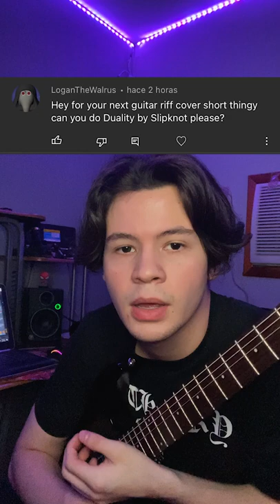Can you do DUALITY by SLIPKNOT?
Ask and you shall receive. Might be kinda fun to keep doing this kind of quick riff covers. And "Vol. 3: The Subliminal Verses" might be my favorite Slipknot album. So here it is, their grammy winning hit "Duality".
Mix and master done by myself too.

Gear Used:
- ESP LTD M-10
- Warwick Corvette $$ 5-string bass
- Omega Granophyre by Neural DSP
- Parallax by Neural DSP
- Toontrack EZDrummer 2
- Dunlop Jazz III XL Tortex Flex 0.88 mm picks
- Hosa Cables